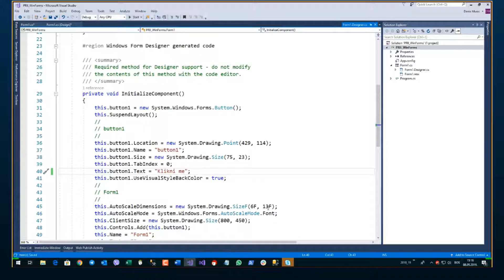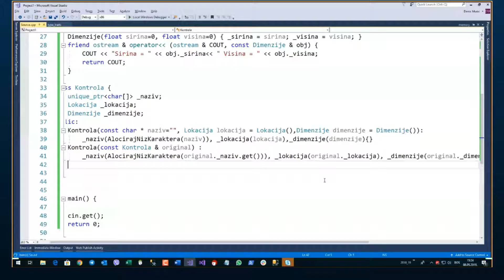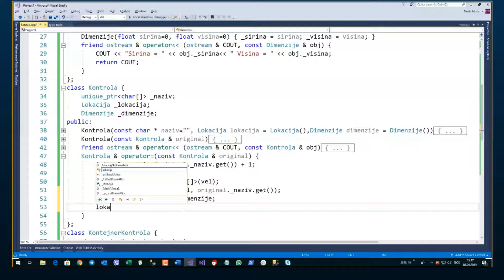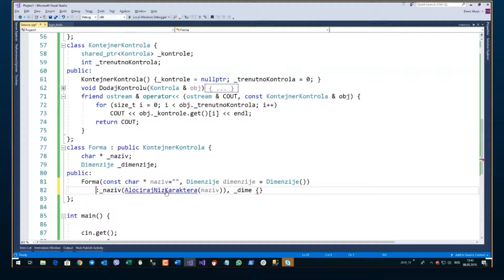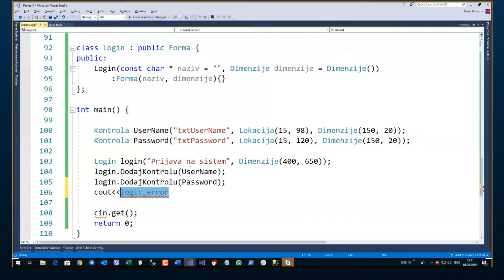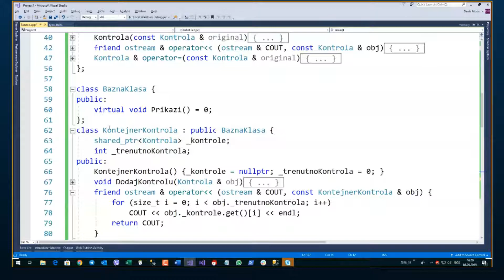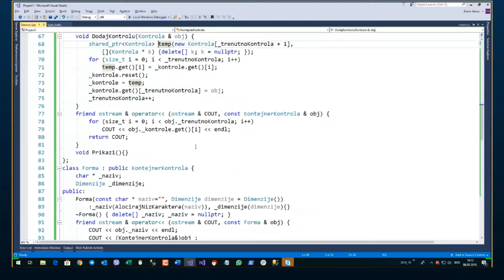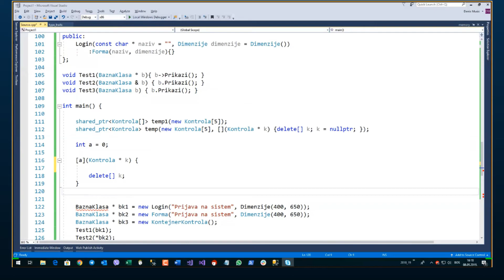Programiranje II predavanje #11